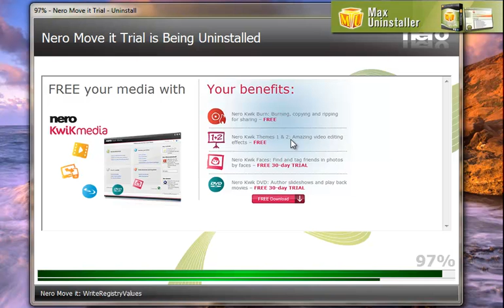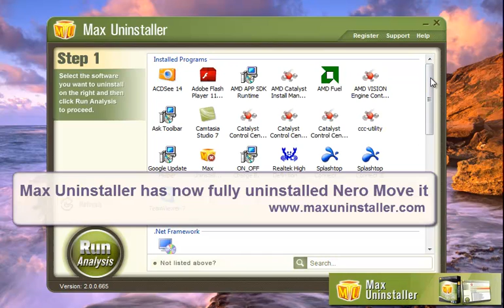How to Uninstall Nero Move it